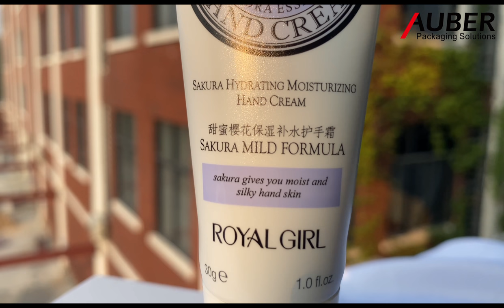Auber D30mm Aluminum Laminated Tubes for Hand Cream with High Screw On Cap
The reverse UV varnish is special varnish type could be used for Aluminum Laminated Tube. We can see and feel many small dots on the surface which are like the sparkling stars.  Besides of making the different decos on the tubes, we can also choose different caps to match with the tubes, like this double-layer cap, it looks elegant.

Auber packaging
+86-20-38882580